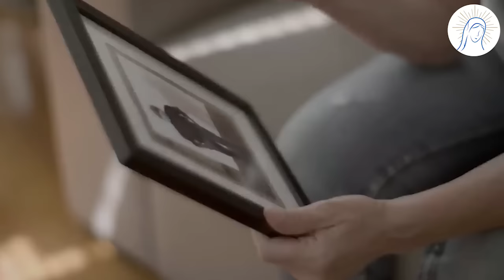URGENTE MENSAJE DE LA GOSPA A IVÁN DRAGICEVIC EN MEDJUGORJE !!! - U R G E N T E ! .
TE INVITAMOS A NUESTRAS DOS PRÓXIMAS PEREGRINACIONES A MEDJUGORJE:

- 119  PEREGRINACION:

- ⁠DEL 16 DE JUNIO AL 02 DE JULIO 2024.

- ⁠CUPO LIMITADO A 70 PEREGRINOS

- ⁠120 PEREGRINACION:

- ⁠DEL 26 DE JULIO AL 09 DE AGOSTO 2024.
- ⁠35 AVO FESTIVAL DE LA JUVENTUD - MLADIFEST 2024.

- ⁠CUPO LIMITADO A 80 PEREGRINOS

COMUNÍCATE E INSCRÍBETE A LA BREVEDAD !!!.

QUEDAN POCOS LUGARES !!!.

LLÁMANOS O ESCRINOS A LA BREVEDAD.